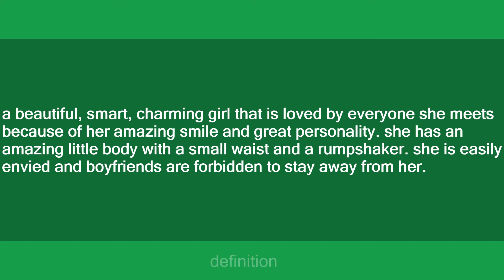taina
Slang flashcards: